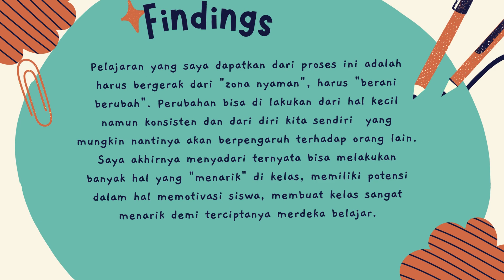Jurnal Refleksi Dwi Mingguan modul 1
Video ini adalah refleksi materi modul 1 pada Kegiatan Pendidikan Guru Penggerak angkatan ke-8